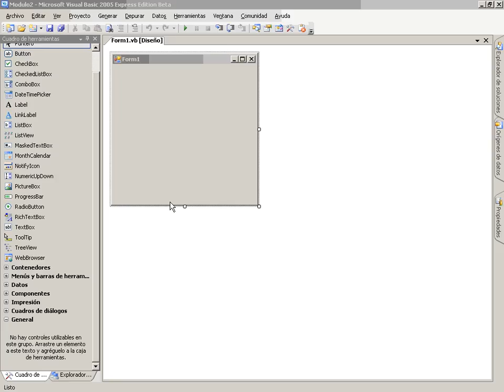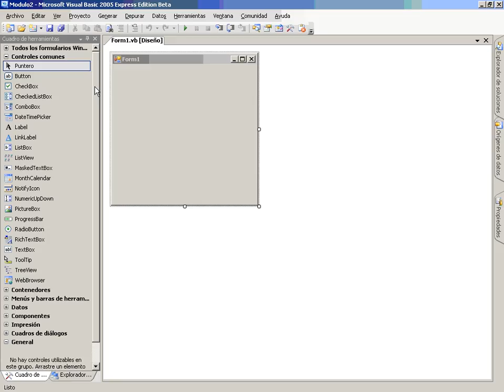VB Mod3 Lec2 Vid5